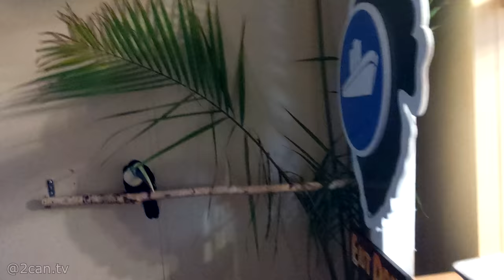My Pet Toucans HATE AMERICA??! (NOT GOOD)